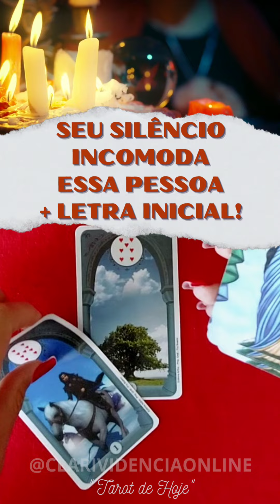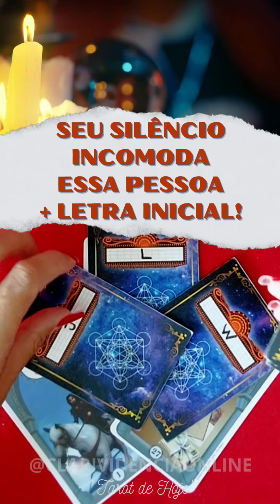🌹 O SEU SILÊNCIO INCOMODA ESSA PESSOA + LETRA INICIAL! ✨ 🌟